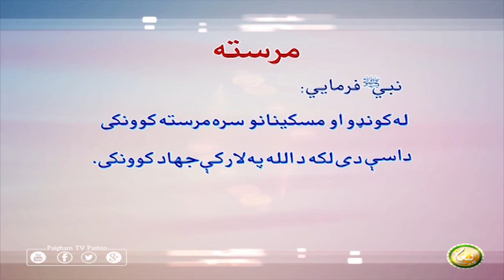Mrasta | EP23 | مرسته